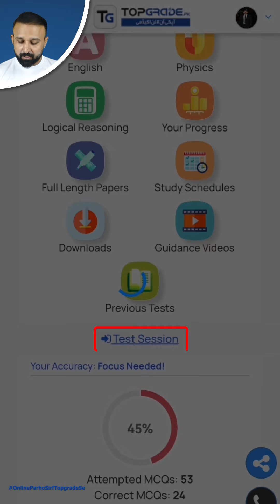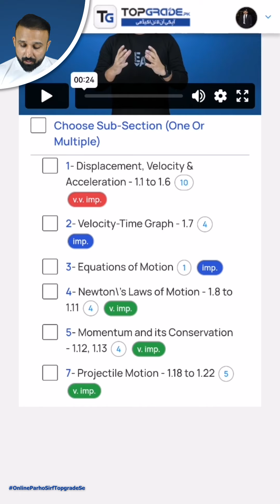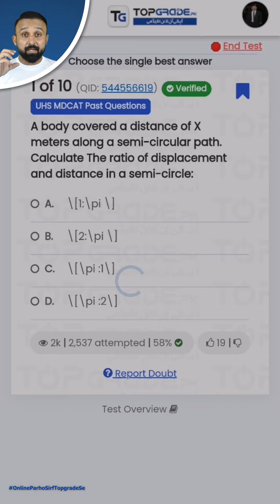Where can you find past papers in TopGrade app?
At TopGrade.pk, our mission is to make exam prep easier, enjoyable, and affordable! 🎉 We're all about making learning fun and easy, creating the best prep tools to tackle those tricky exams. 🧠✨ With cool strategies, practical tactics, and tools that feel like magic, we've got your back! 🛠️🌈 Join us on the adventure to exam success! 🚀🔐
🌟 Exclusive Offer: Get Up to 100% scholarships on all courses!

🚀 Maximize Your Potential:

Access top-notch education without financial constraints.
Pursue your dreams with ease.
Unlock a world of opportunities.
⏰ Urgency Alert: Don't miss out on this limited-time opportunity!

In this Video,  Discovering past papers in the TopGrade app, guided by Dr. Muazzam Manzoor, is seamless! 📚📝 Explore a wealth of practice exams conveniently categorized within the app's intuitive interface. Whether preparing for exams or reviewing concepts, TopGrade ensures easy access to valuable resources curated by Dr. Muazzam Manzoor for effective study sessions.
🌟 *TopGrade.pk Offers:
1. 📚 Best preparation in the easiest way and at the lowest cost
2. 🏡 Prepare online without the need for an academy - right from the comfort of your home
3. 🚀 Your new session starts today and continues till the exam
4. 📖 Lectures, tests & discussions covering the entire syllabus
5. 🔄 Unlimited revisions of the syllabus
6. 📱 Live teachers' WhatsApp support
7. 📝 Five full-length papers for comprehensive practice
8. 📊 Progress tracking down to the single topic
9. 🧠 Best MCQs practice tool
10. 🎓 Best platform for Matric, F.Sc, MDCAT/ECAT repeaters, freshers & MBBS students